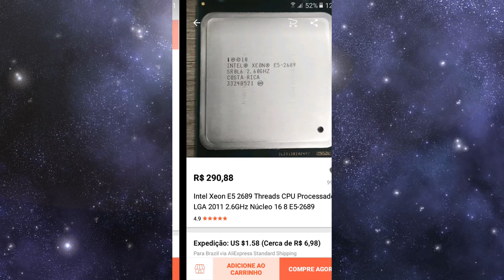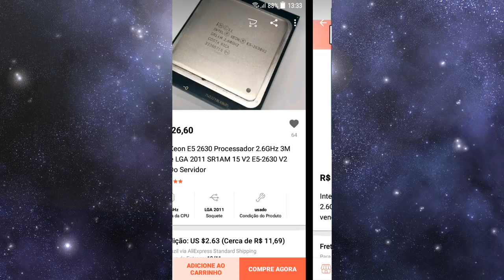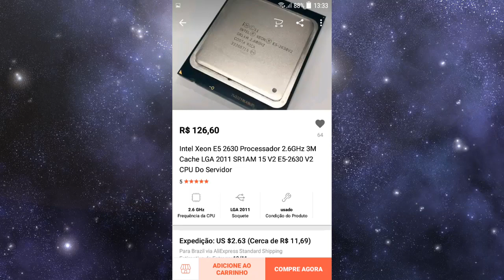VALE A PENA XEON 2689 ?